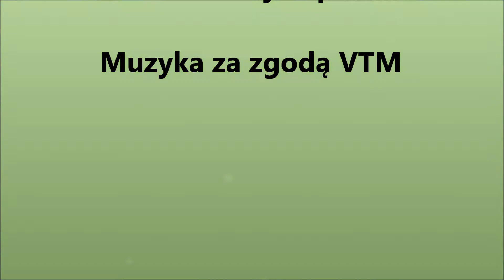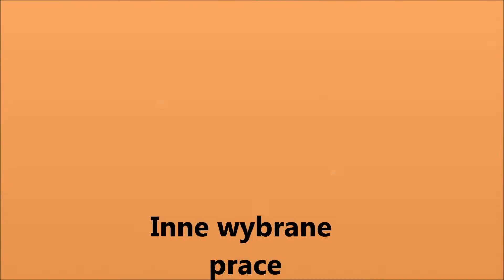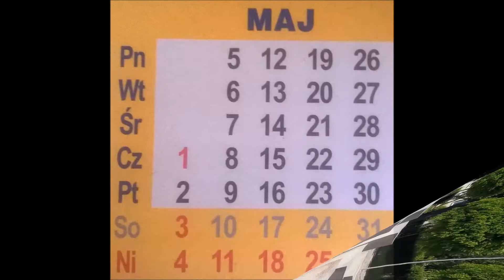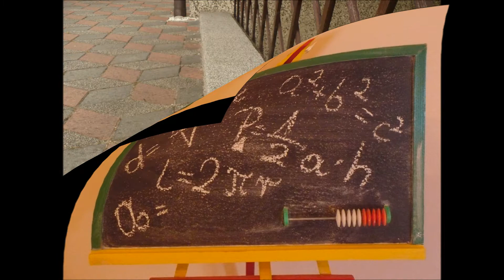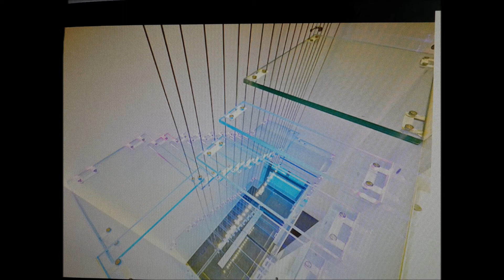Matematyka w kadrze - fotomatematyka.pl IV edycja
Podsumowanie IV edycji konkursu Matematyka w kadrze - fotomatematyka.pl.
Spójrzmy na świat przez pryzmat fotografii a zauważymy, że matematyka, czy chcemy czy nie, otacza nas. Wystarczy się przyjrzeć aby to zobaczyć. A czasem to tylko fotografia pomaga zobaczyć pewne zależności czy zjawiska matematyczne.
Podsumowanie konkursu